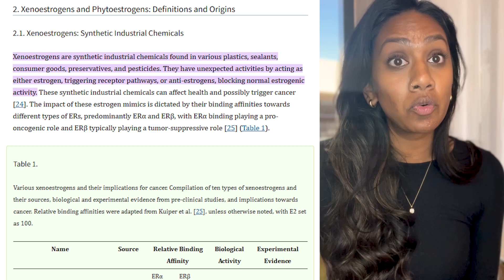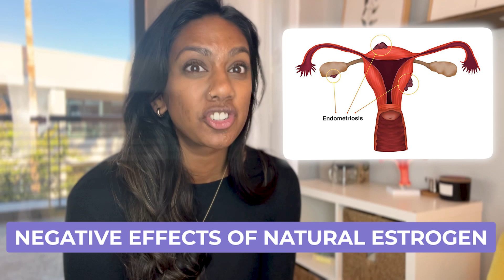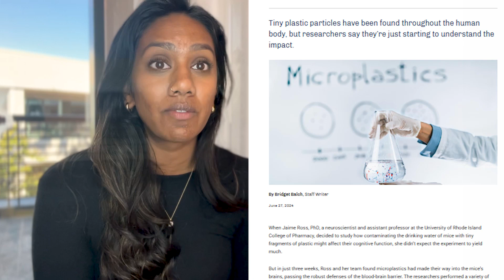THESE Self-Care PRODUCTS are Affecting Your Hormones | Endocrine Disruptive Chemicals Explained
Dr. Bala discusses how everyday products like lotions, makeup, and cleaning supplies can disrupt your hormones. If you struggle with period symptoms, EDCs (endocrine disrupting chemicals) may be making things worse. Find out what’s in your environment and how it affects your health.

CHAPTERS

00:00 Introduction
00:40 The Hidden Hormone Disruptors in Your Environment
02:01 How Xenoestrogens Worsen Endometriosis
03:54 The Hidden Sources of Xenoestrogens You Need to Know
05:49 Natural Cleaning Solutions You Can Trust
07:11 The Best Non-Toxic Cookware for Your Kitchen
09:01 Avoid Plastic Containers for Healthier Food Storage
09:27 Alternatives to Toxic Bath and Beauty Products
11:23 Top Alternatives to Traditional Tampons and Pads
12:12 How Air Filters Can Improve Your Family's Health
13:43 How to Slowly Eliminate EDCs from Your Home

Work with Dr. Bala 👇🏾